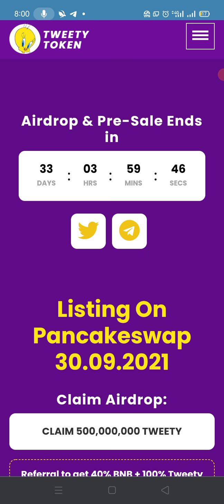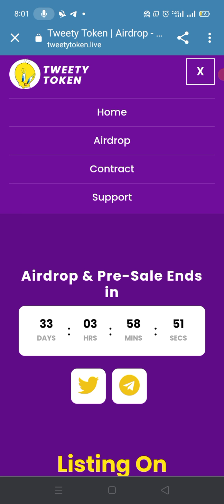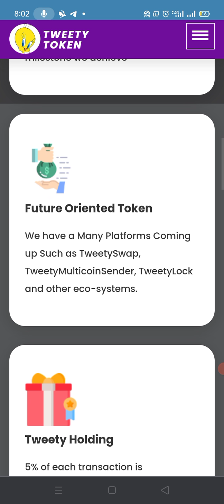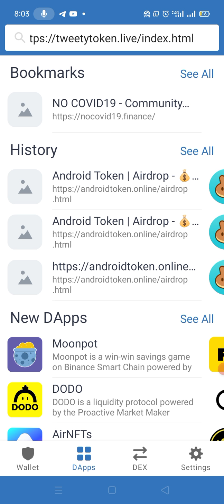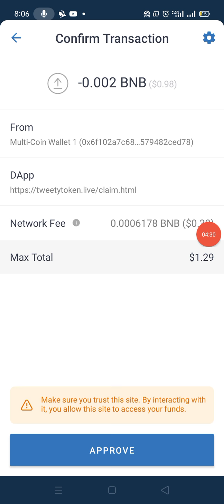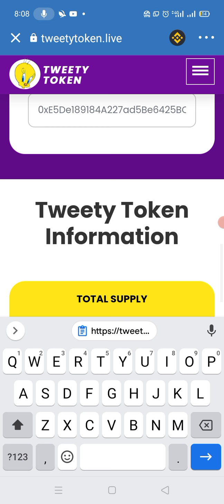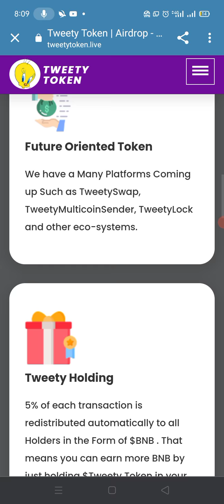New Airdrop Live Joining in Trust wallet | Tweety token | Earn 40% BNB and 100% iOS | onlinetips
join
Description:
🐥🐥 Airdrop: TWEETY Token 🐥🐥
💸 Tokens: 500M TWEETY+ 100% Bonus + 40% BNB
📅 End Date: 30th Sep
🏦 Distribution Date: Instant

How to claim 500M TWEETY Airdrop?
👉 Go to Trust wallet
👉 Paste The link on D-Apps in Trust wallet
👉 Ensure Smart Chain network is selected(top right)
👉  Click on Claim 500M TWEETY button
✅ Done

How to Add name Manually in Trustwallet
🐥 Contract Address :-
 0x4EDC95A6d1F836A984B9bafdC209f31d3a1A1BB4

🐥 Name :- Tweety Token
🐥 Symbol :- TWEETY
🐥 Decimal :- 18